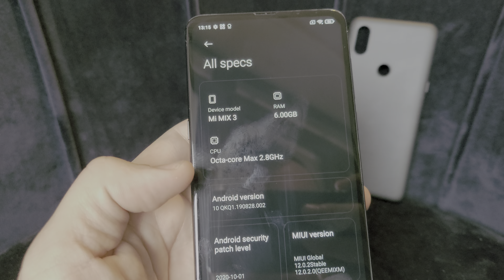Xiaomi Mi MIX 3 black 128Gb 6Gb ram full scren display Sliding camera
Ekstra socuvan Xiaomi Mi MIX 3 ( crna boja )
Telefonot raboti na SITE SIM karticki ( Dual SIM neverlock)
Se raboti za eden od flagship ( top modelite ) od brendot Xiaomi so mokniot Snapdragon 845 processor, 6Gb ram , 128Gb memorija , 2 zadni kameri so opticki stabilizator, 6.3 inci ekran i fingerprint na zadnata strana
Telefonot e 100% ispraven i funkcionalen i odlicno drzi baterija a so performansi i specifikacii e slicen so Samsung S9 plus
Moze da se instalira Google camera port ( od Pixel4) so koja sto vadi uste podobri rezultati za sliki i video so HDR+, Night sight, Portrait mode i drugo
Doagja so fast charge polnac i USB kabel i originalnata fabricka futrola
Specifikacii :
6.39 inci Super Amoled Ekran so 1080 x 2340 Px so HDR 10 video
8 Jadren Octa Core processor Snapdragon 845
12 Mp +12Mp zadni kameri so opticki stabilizator Dual Pixel Autofocus Wide lekja + Telefoto lekja
24Mp + 2Mp Predni Selfie kameri so lizgacki mehanizam
6 Gb ram memorija DDR4X
128 Gb vgradena memorija
3000 mAh baterija so Fast charge polnenje+ vgradeno Wireless polnenje
Infrared face recognition, fingerprint (under display, optical), accelerometer, gyro, proximity, barometer, compass